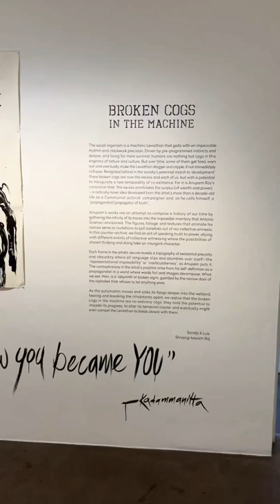Vadehra Art Gallery Delhi (Anupam roy) 7 July 2022